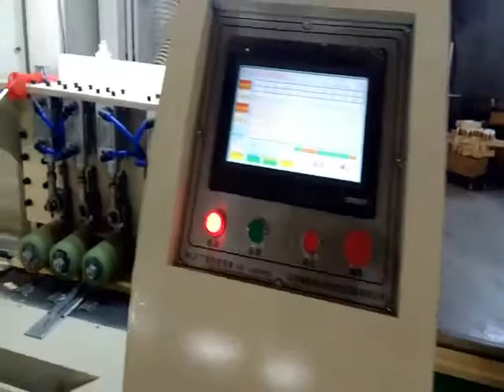75 9江西全自动拼板机 橡胶木拼板机 直拼板拼板机视频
9江西全自动拼板机 橡胶木拼板机 直拼板拼板机视频
rilettchina

微信同步WeChat synchronization